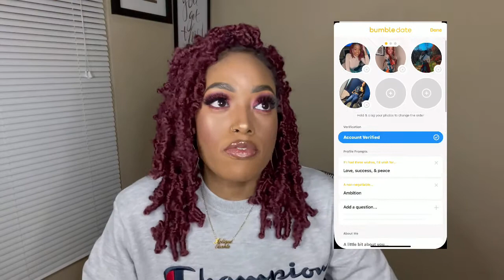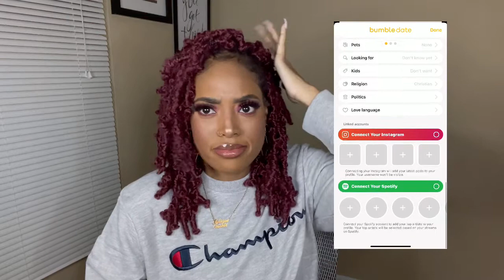Dating during Quarantine| My Experience with Bumble & BLK | Dating Apps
Hey Loves! Welcome back to another day of 14 Days of Love!!! In this video I want to share my experience with using dating apps. Listen quarantine has definitely made dating different and I wanted to try something new!